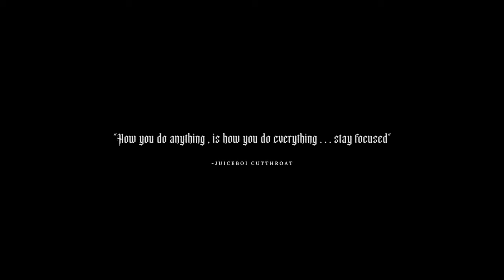Cutthroat Mode - Fallen (Official Music Video)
Fallen by @CutthroatMode

Written by Mr Musik
Engineer, Mix & Master by Jantzen Patague
Composed by Sayless G & Jantzen Patague
Recorded at CMP Studios in Hayward, CA
Filmed & Edited by Faive Shots